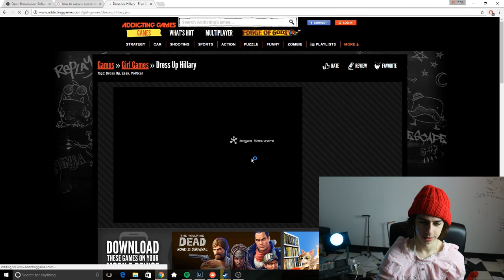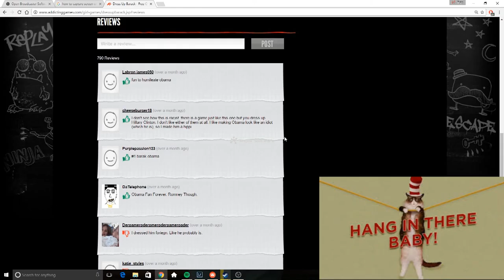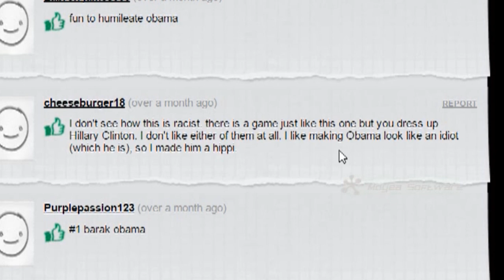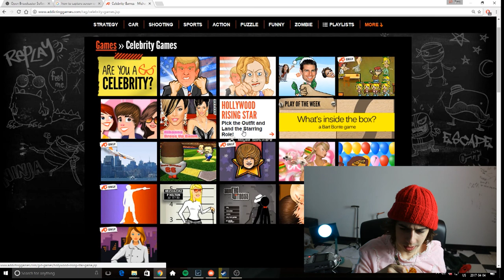HANGIN' WITH HILLARY (Flash Games)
WE get an INSIDE look on Hillary's CLITon and morree???